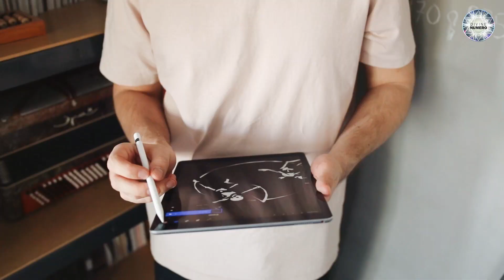What is Word Mark Logo? | Sandeep Kumar Rawat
A wordmark logo is a type of logo that only uses the text of the company name. It is a simple and straightforward design that is often used by businesses with short, memorable names. Wordmark logos are easy to remember and recognize, which makes them ideal for businesses that want to build brand awareness.

In the video, we will discuss the following:

1) What is a wordmark logo?
2) What are the benefits of using a wordmark logo?
3) What are some examples of famous wordmark logos?
4) How to design a successful wordmark logo.

what is word mark logo
what is word mark logos
word mark logos like,astro numerologist
sandeep kumar rawat
coca cola
virgin
google
What are the benefits of using a wordmark logo
kya hota hai word mark logos
what is word marks logo
why we use word mark logos
benefits of word mark logos
wordmark logo
lettermark logo
logo design
divine numero

👉 REQUEST A CALL BACK - 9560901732